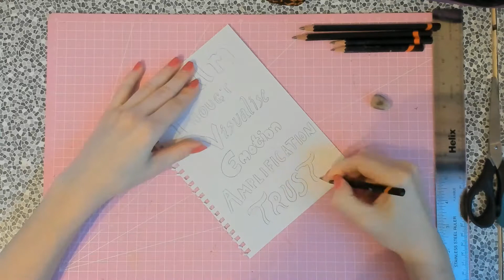Quick Paint of Day 1 Manifestation Challenge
Master Sri Akarshana is holding a 3 day manifestation challenge, and this is my day 1 video. Cleanse.

I was inspired by another post in the CC group to write my manifestation goals over the steps to manifest, I figured hey, why not, put those ideas out there.

I used water colours, calligraphy ink.

I also make miniature dollhouses and pyrography art on twitch, watch me live: